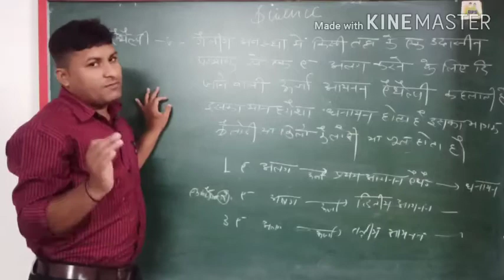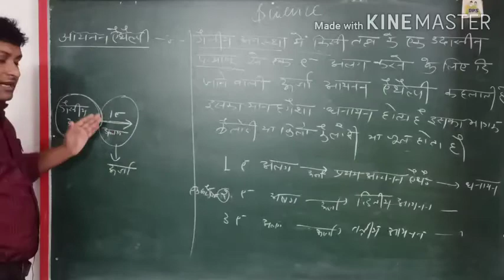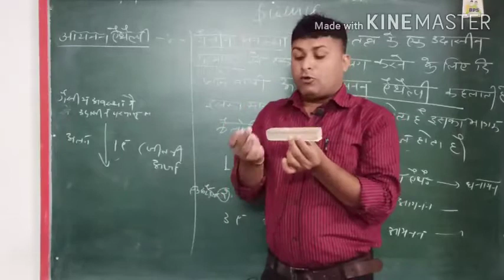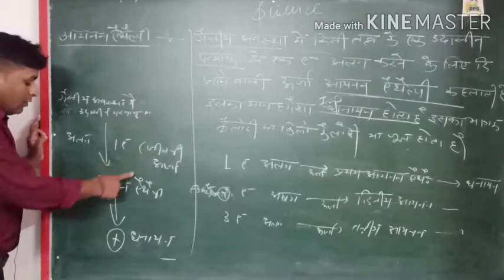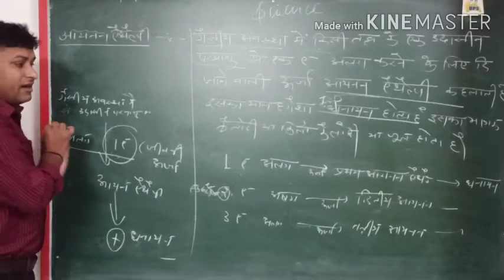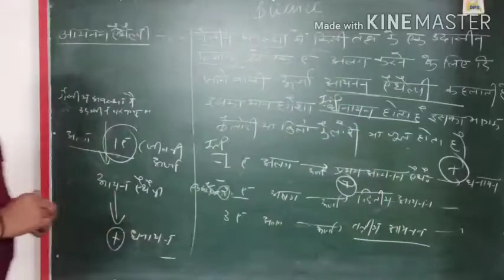DPS DEV HM science Class 9 and10